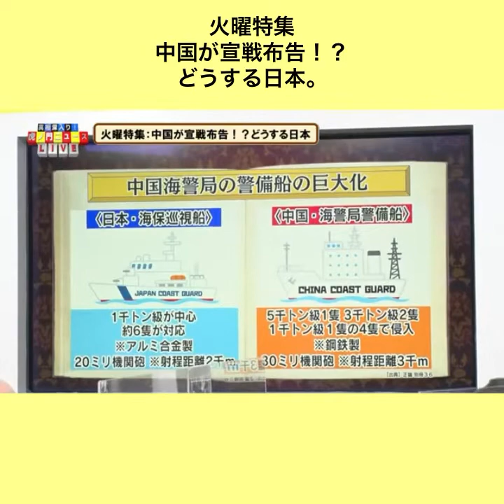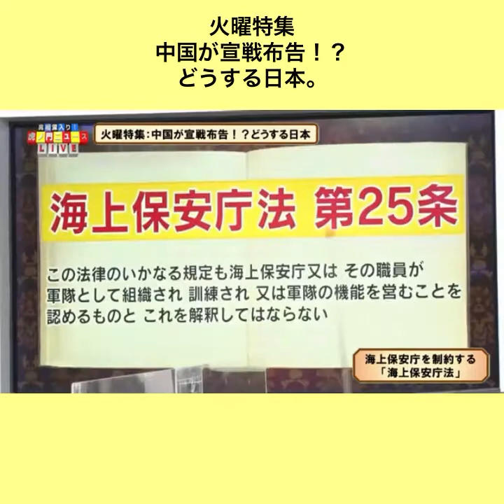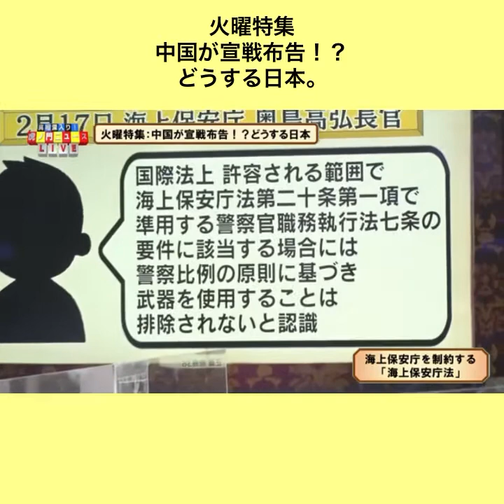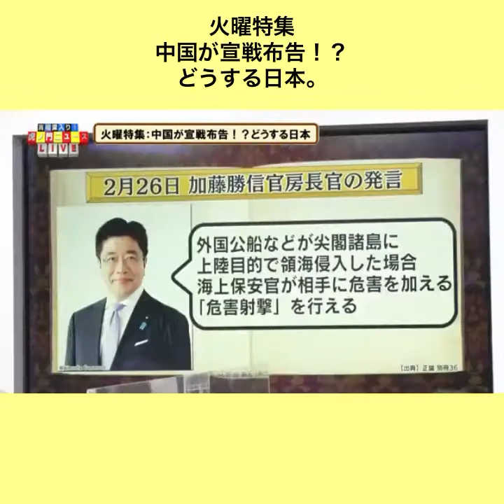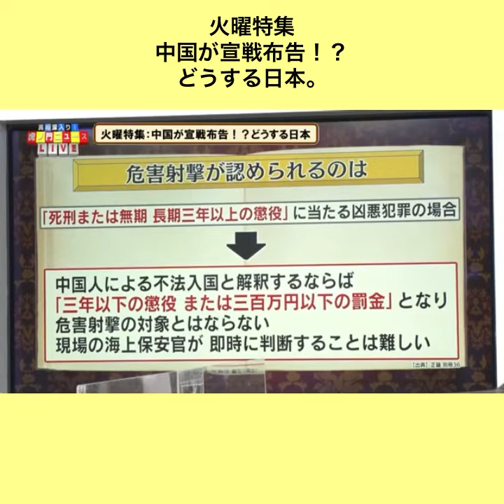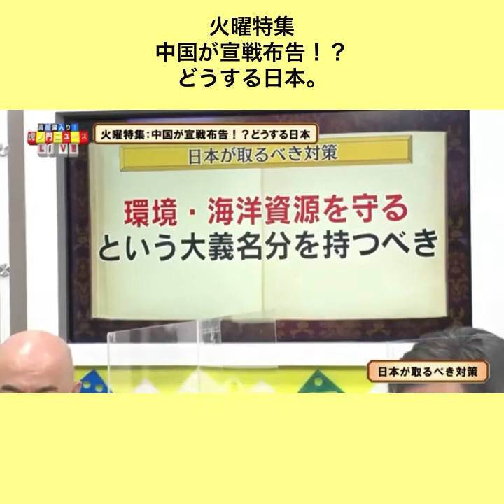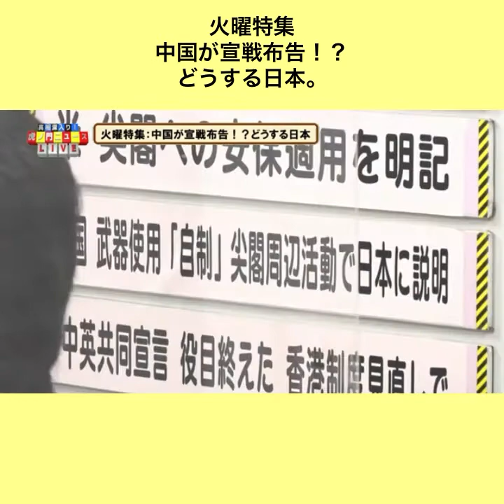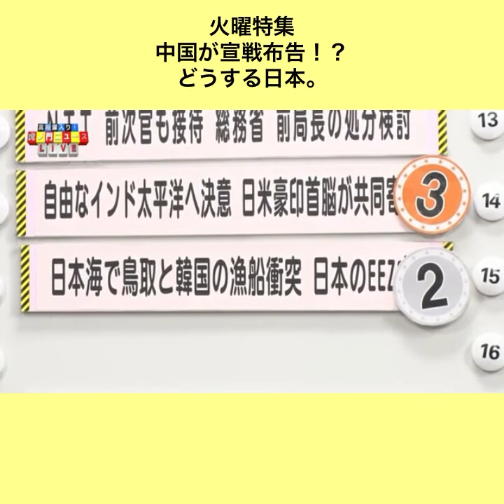火曜特集中国が宣戦布告！？どうする日本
火曜特集
中国が宣戦布告！？
どうする日本。